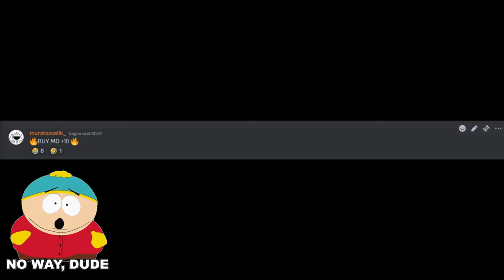HeadHunterzzers DB Gözünden Vol 10 Chill Şubat PK Steamko Zion Pk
Ocak Özeti güzel tepkiler almıştı. Şubat Özetini de paylaşalım istedik :)
Hazırlarken çok eğlendik , burası CZ düşersin düşürürsün gün sonunda keyif almak önemli ve bunu yaparken zekice VE espirili birbirimize takıldığımız sürece bu topluluğu ileriye götürebiliriz çok da kişiselleştirmeyin :)
Videoda emeği geçen herkesin ellerine sağlık !

SÖZ VERDİK TÜM SERVERA DRAKİ ALDIRTACAĞIZ!

Zion- HeadHunterzzers Asas PK